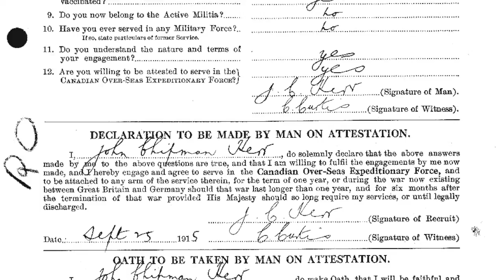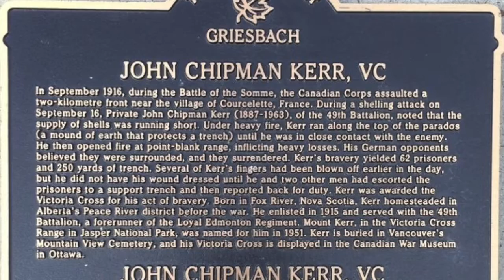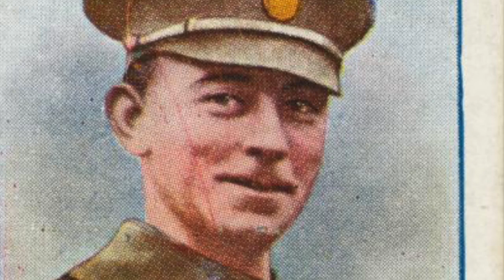Recounting John Chipman Kerr, Victoria Cross recipient 1916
An interview with Graham Kerr, grandson of WWI Victoria Cross recipient John "Chip" Chipman Kerr.
and private collections